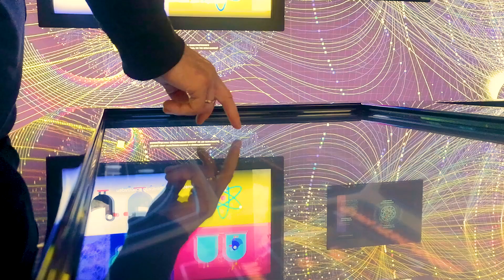IT_Information Technology Effects Video Clip...